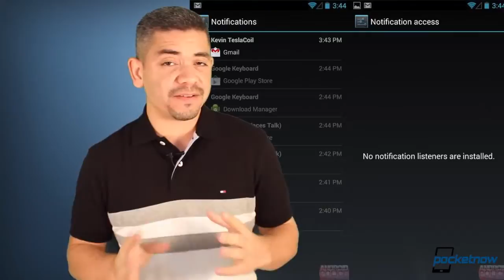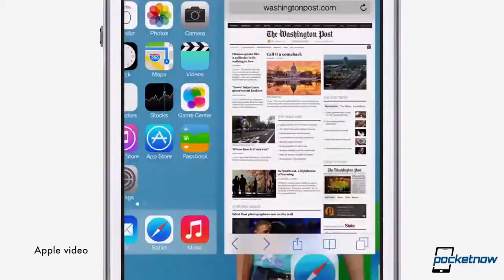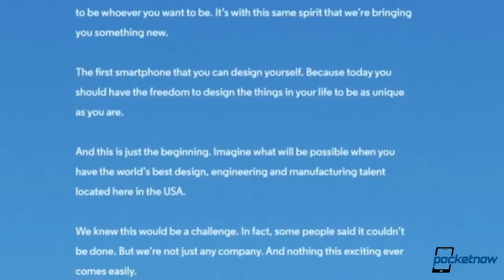Budget iPhone colors, Moto X ad, Droid Ultra teased & more Pocketnow Daily